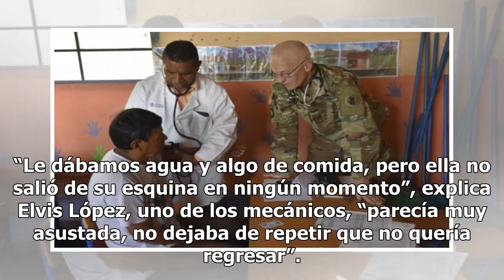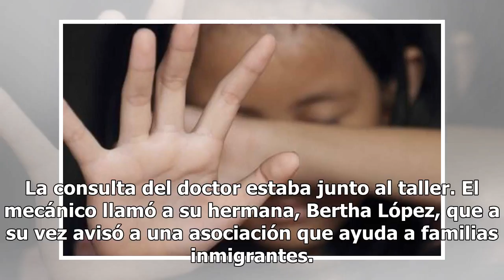Niña escapa aterrorizada de un centro de detención para inmigrantes y se refugia en un garaje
“¡Por favor, no me castiguen, no me toquen, no cojan mi mano!”, gritó desesperada cuando la policía fue a buscarla Centro de detención temporal para niños no acompañados en Homestead, Florida. Foto: Joe Skipper / Getty Images Una joven hondureña de 15 años aprovechó una visita al doctor para escapar...